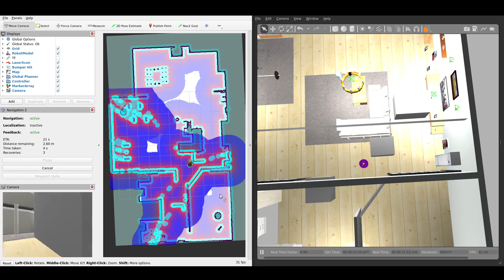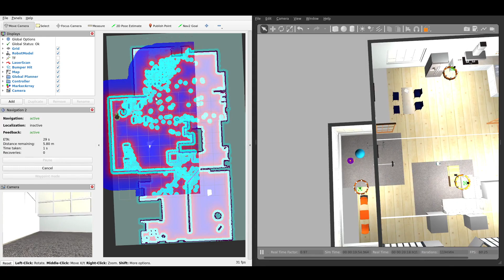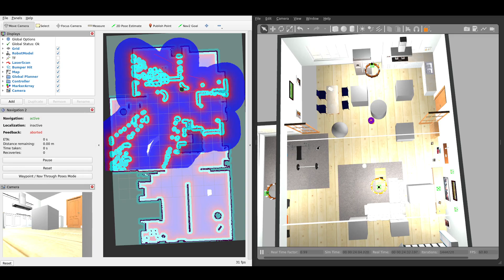Nav2 experiments with obstacles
Stack:
- ROS2 Humble (docker)
- slam-toolbox (localization)
- nav2 (navigation)
- AWS small house (world)
- wheeled robot (2 primary wheels + 2 caster wheels)
- sensors: lidar, imu, camera
- sensor fusion: EKF

Key observations:
- a robot has a hard time moving within narrow areas
- moving too far to avoid dynamic obstacles may cause an "infinite" loop of path changing (a robot changes direction halfway to the target when it loses lidar data about the dynamic obstacle that blocks the direct path)
- if there's a small space between 2 obstacles, the path planner still considers this path a valid one despite the distance between 2 objects is smaller than robot's diameter